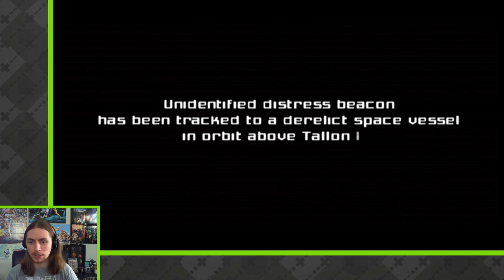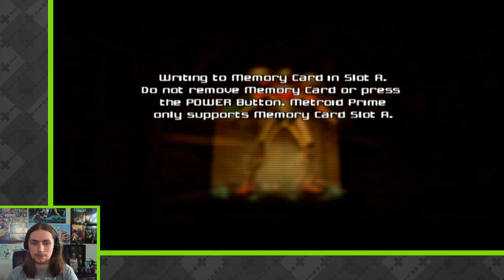Mysterious_Zim | Metroid Prime (Part 1)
Let's get down to Tallon IV for one the best GameCube games there is!  (2/14/2020)